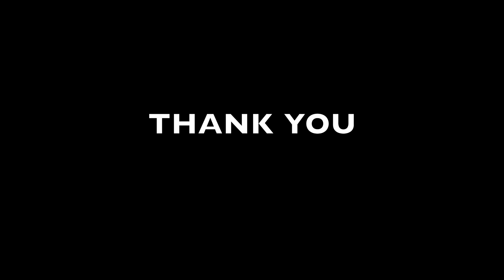7257 Loblolly Court, Weeki Wachee Fl, 34607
This beautiful 1.08 acres is now available for purchase. Begin building your forever home in the beautiful Waters of Weeki Wachee.